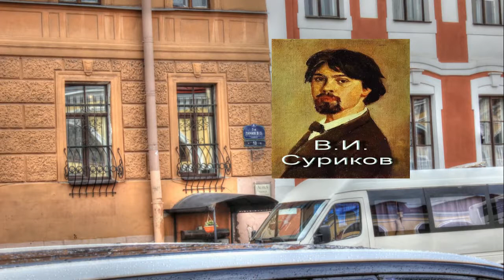Васильевский остров 7-я линия дом 10 Петербург с Ларуссия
Петербург  Васильевский остров 7-я линия дом 10  с Ларуссия